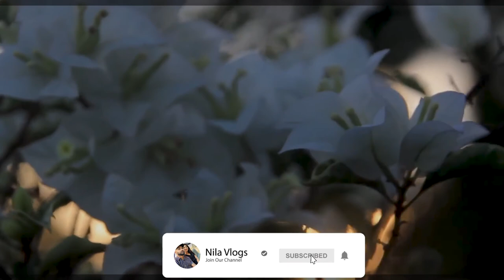Cascate della val vertova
* TRAVEL VLOG IN ITALY*
   Travel Vlog # 01

📸 OUR TRAVEL VIDEO GEAR
• Canon 70D
• 50mm
Edited in Premiere CC 2019